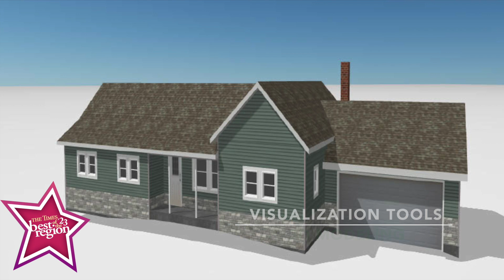Complete Home Renovation - Lowell, Indiana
This video features a long list of building products such as Plygem Camden Pointe, Tando Composite Stone, Owens Corning Duration shingles, Sunrise Vinyl Windows, and aluminum gutter system

Our craftsmen completed this home renovation in 4 weeks and revitalized this  Lowell, Indiana Farmhouse. We did a last minute switch to add shake in the front gable, which really added a great focal point to this home. If you are interested in seeing what a home renovation may look like on your home let Total Roofing know and we can do 3D rendering today for you home project.

We would love to showcase why our staff is the Best of the Region in 2023 across 3 categories in the Northwest Indiana area.